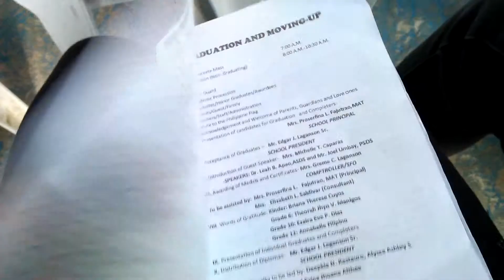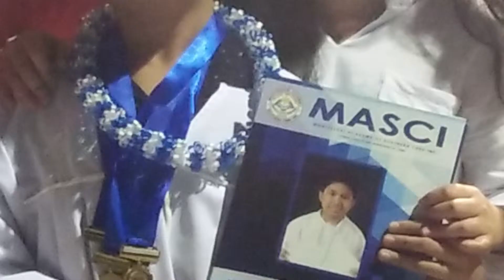Graduation Ceremony of Zek (Elementary)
I know its been awhile since I posted a video here on my channel. My apologies for that, wala man kaayu ganap sa life nako, so mao tu wa ko ka post. Anyway, here is another memorable event for us; Graduation of Zek. Thank you God!!!

Congratulations Zek!
With High Honor..
Public Speaker Award,
Good Communicator Award,
Star Reader Award,
Certificate of Appreciation
(1st in Oratorical Contest Festival)
Certificate of Recognition
(3rd in Mr. U.N.)